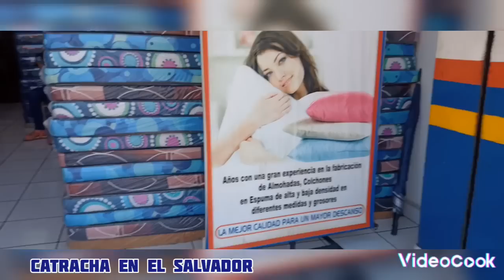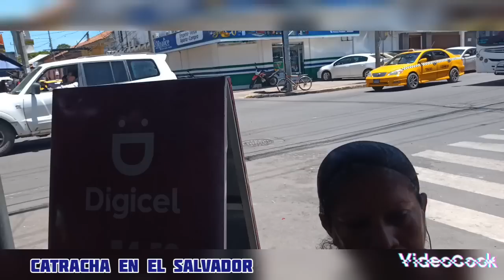vamos a comprar al mercado unas cosas para Tarzán gracias al amigo 🤗🤗